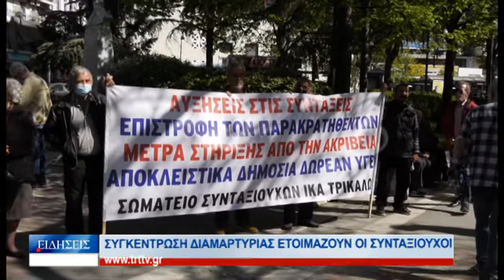Λάρισα Συγκέντρωση διαμαρτυρίας ετοιμάζουν οι συνταξιούχοι 021222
Συγκέντρωση διαμαρτυρίας ετοιμάζουν οι Συνεργαζόμενες Συνταξιουχικές Οργανώσεις την Τετάρτη 7 Δεκεμβρίου και ώρα 10.30 το πρωί στην Κεντρική Πλατεία της Λάρισας. Ο Πρόεδρος των Συνταξιούχων ΙΚΑ Νομού Λάρισας Θανάσης Κουμαντζέλης περιέγραψε την κατάσταση που επικρατεί στην καθημερινότητα των απόμαχων της εργασίας.